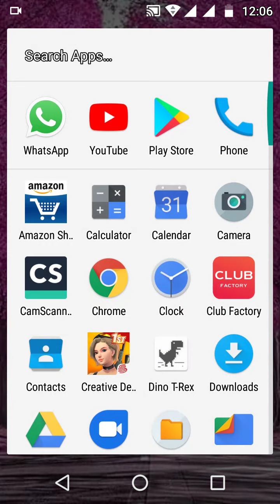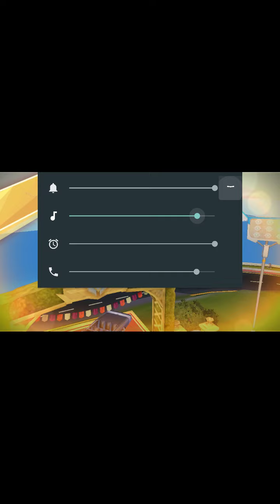How to play creative destruction in telugu